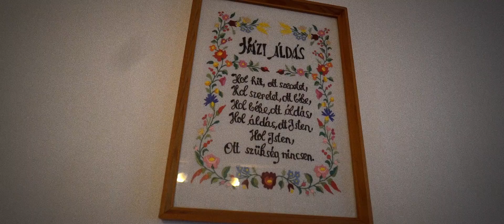Gabó & Gyuszi videója